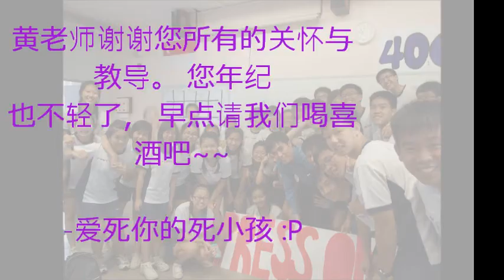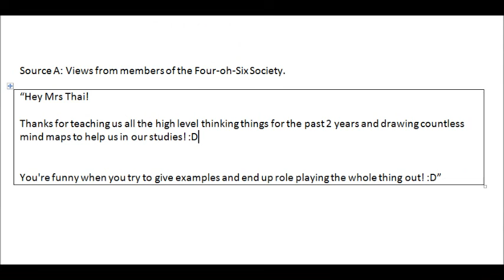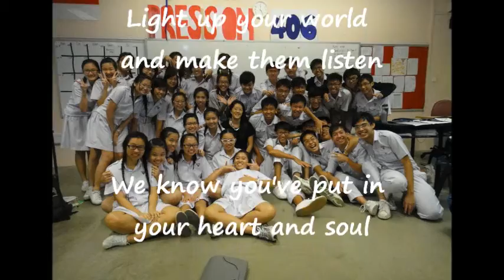Grad Day 2012 - Class 406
Nan Hua High School - Class of 2012